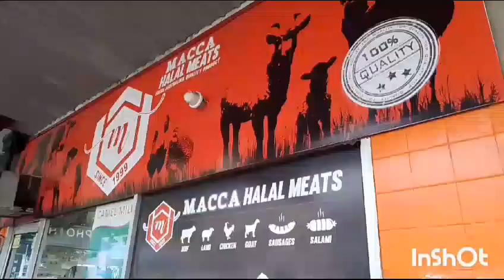Had to attend an important meeting | Allah maamlaat mai asaani farmaye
Evening snacks
Lunch box ideas
Travel time